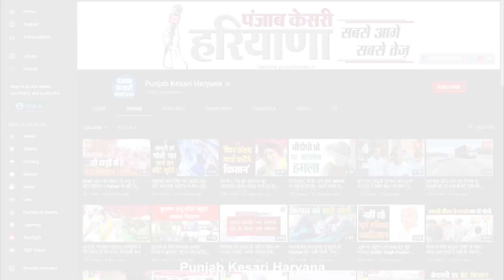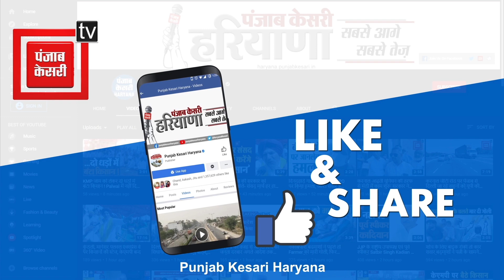निजी अस्पताल में दंपति से मारपीट, काटा बवाल,…बुलानी पड़ी Police टीम